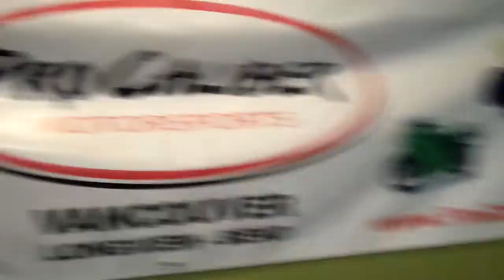2009 Kawasaki Versys at Pro Caliber Motorsports Vancouver Washington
2009 Kawasaki Versys at Pro Caliber Motorsports 10703 NE Fourth Plain Blvd Vancouver Wa 98662 Call or or email